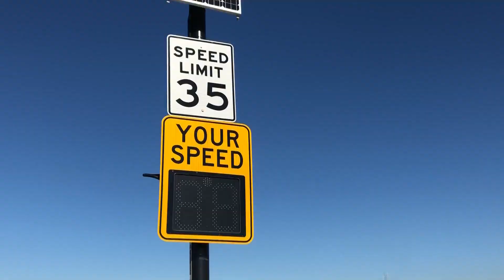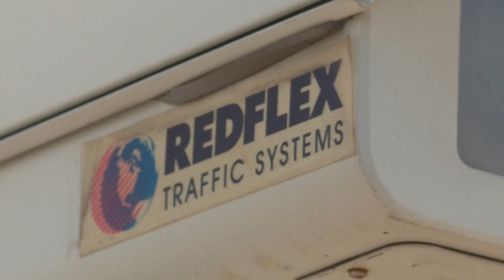Phoenix considers reviving program to help stop red-light runners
Are red-light cameras returning to the Valley? Phoenix considers reviving the program to help stop red-light runners.